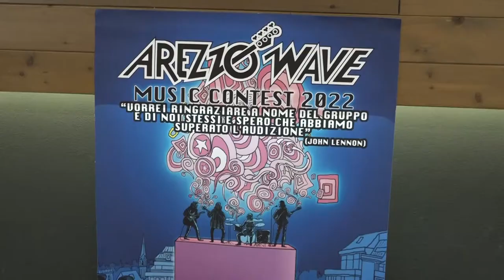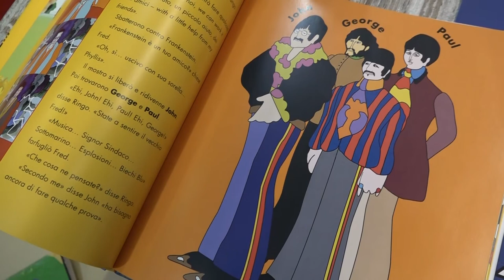Arezzo Wave vola a Londra e LA. Il Contest dedicato ai Beatles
Fondazione Arezzo Wave Italia amplia i confini e dopo Parigi vola anche a Londra e Los Angeles. Un nuovo anno di appuntamenti per la fondazione guidata da Mauro Valenti, che conferma i progetti storici e lancia l’edizione 2022 di Arezzo Wave Music Contest che quest’anno istituisce premi speciali per celebrare i a 60 anni dalla loro nascita.
Fino a lunedì 18 aprile sarà possibile iscriversi gratuitamente sul sito e partecipare al contest che ha scoperto numerosi talenti, dagli Afterhours, ai Mau Mau, I Ministri e La Rappresentante di Lista che ora spopola con l'ultimo brano presentato a Sanremo.
L’iniziativa è in collaborazione con l’associazione dei Beatlesiani d’Italia di Rolando Giambelli.